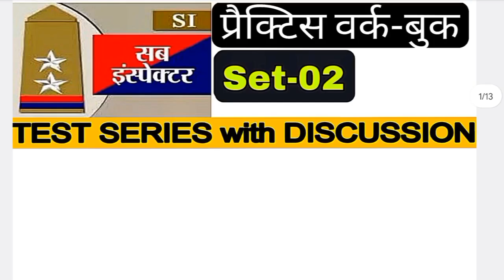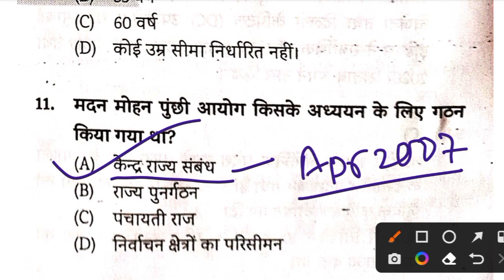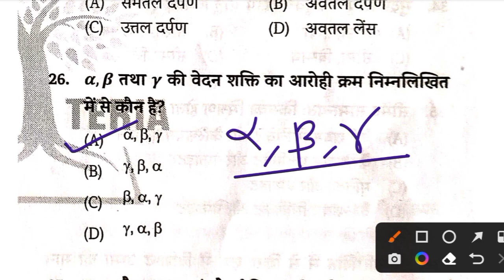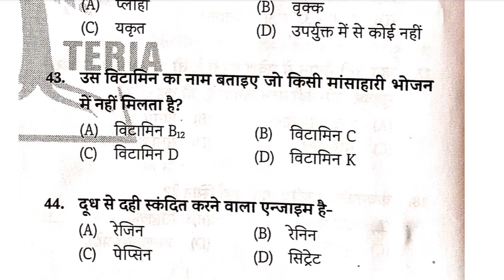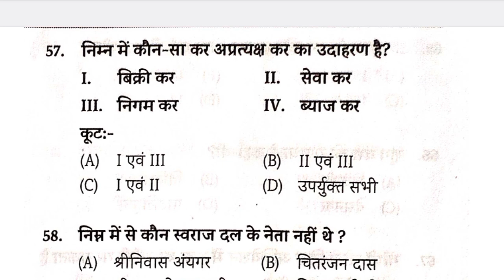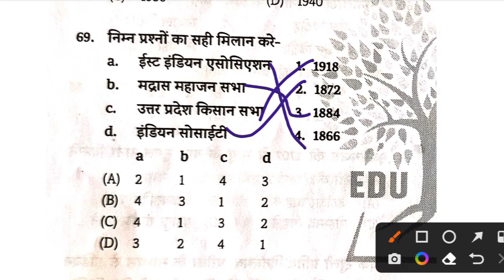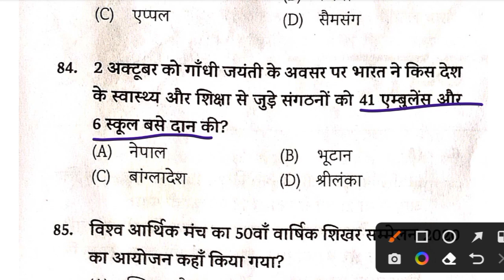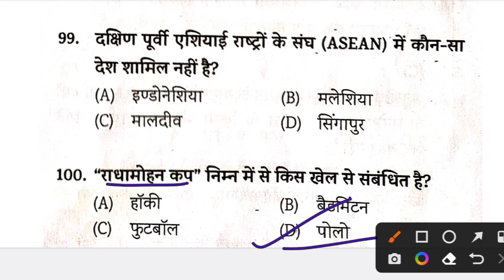Bihar Daroga Practice set 2023|बिहार दारोगा प्रैक्टिस सेट|Set-02|Bihar SI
बिहार दारोगा प्रारंभिक परीक्षा 2023 मे होने वाले परीक्षा के लिए यह एक महत्वपूर्ण सीरीज है अगर आप भी 2023 में दारोगा बनने का सपना रखे हैं तो इस सीरीज से जुड़ जाइए और अभी से तैयारी में लग जाइए।

bihar daroga question paper

bihar daroga previous year questions

Practice set

bihar cgl

bssc set practice